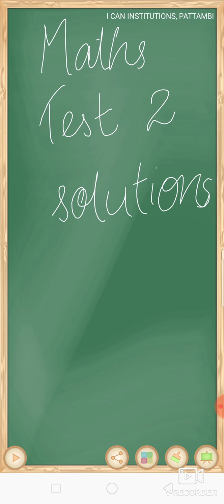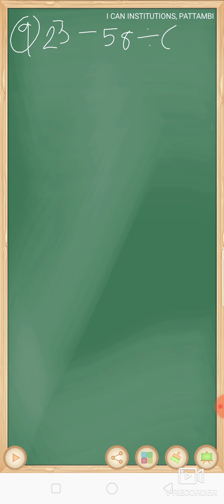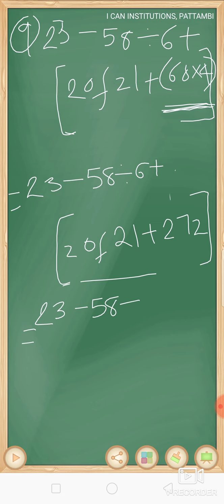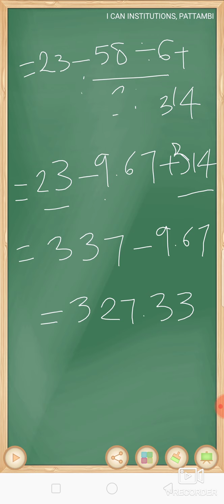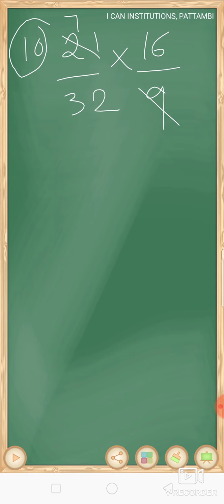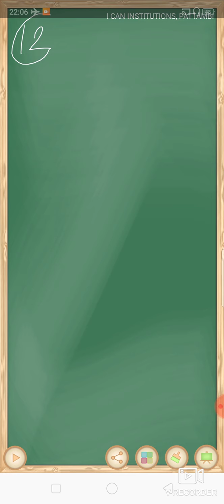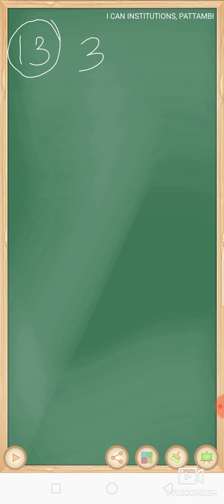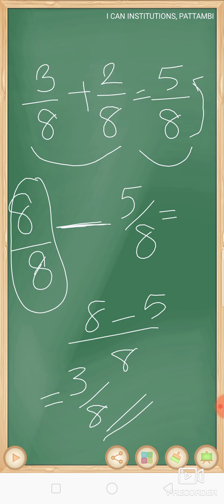MATHEMATICS -PART 6 -Test paper solutions